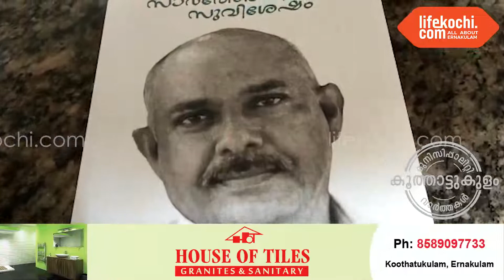കൂത്താട്ടുകുളം: കഥാകാരൻ സാർത്തോയ്ക്ക് ജനുവരി 14ന് സ്വീകരണം നൽകുന്നു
കൂത്താട്ടുകുളം: പ്രവാസി മലയാളി ഫെഡറേഷ​ന്റേയും കൂത്താട്ടുകുളം പൗരാവലിയുടേയും ആഭിമുഖ്യത്തിൽ കഥാകാരൻ സാർത്തോയ്ക്ക് ജനുവരി 14ന് സ്വീകരണം നൽകുന്നു. മർച്ച​ന്റ് അസോസിയേഷൻ ​ഹാളിൽ വച്ച് നടക്കുന്ന ചടങ്ങ് എം.എൽ.എ അഡ്വ.അനൂപ് ജേക്കബ് ഉദ്ഘാടനം ചെയ്യും. കഥാകാരൻ സാർത്തോ പി.എ, സാ​ഹിത്യകാരൻ ജോസ് മെെലാൻ, കോർഡിനേറ്റർ വിൽസൺ വേതാനിയിൽ എന്നിവർ വാർത്താസമ്മേളനത്തിൽ പങ്കെടുത്തുകൊണ്ട് സംസാരിച്ചു. വാർത്തയുമായി ലൈഫ്കൊച്ചി റിപ്പോർട്ടർ ലോട്ടസ്.